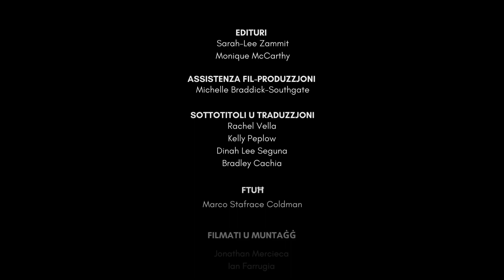Lovesong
William and Margaret. Billy and Maggie. 40 years of marriage. A shared home filled with growth, laughter, tears, lessons, ageing, mistakes, and love. “Lovesong” navigates the intimate journey of a couple, embodying the universal experiences of love.

As William and Margaret / Billy and Maggie contemplate the intertwining of their past and present, the story unveils the complex, nonlinear path of love, mirroring the reality of every genuine love story.

Supported by Arts Council Malta, this production captures the essence of a love that is neither always easy nor clear, echoing the intricate nature of true love stories.